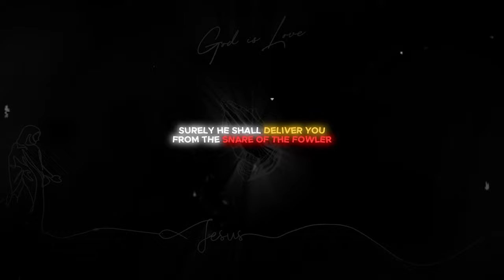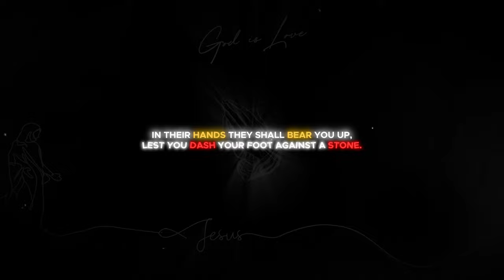Psalm 91: Safety of Abiding in the Presence of God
Psalm 91

1. He who dwells in the secret place of the Most High Shall abide under the shadow of the Almighty.

2. I will say of the Lord, “He is my refuge and my fortress; My God, in Him I will trust.”

3. Surely He shall deliver you from the snare of the fowler And from the perilous pestilence.

4. He shall cover you with His feathers, And under His wings you shall take refuge; His truth shall be your shield and [b]buckler.

5. You shall not be afraid of the terror by night, Nor of the arrow that flies by day,

6. Nor of the pestilence that walks in darkness, Nor of the destruction that lays waste at noonday.

7. A thousand may fall at your side, And ten thousand at your right hand; But it shall not come near you.

8. Only with your eyes shall you look, And see the reward of the wicked.

9. Because you have made the Lord, who is my refuge, Even the Most High, your dwelling place,

10. No evil shall befall you, Nor shall any plague come near your dwelling;

11. For He shall give His angels charge over you, To keep you in all your ways.

12. In their hands they shall bear you up, Lest you dash your foot against a stone.

13. You shall tread upon the lion and the cobra, The young lion and the serpent you shall trample underfoot.

14. “Because he has set his love upon Me, therefore I will deliver him; I will set him on high, because he has known My name.

15. He shall call upon Me, and I will answer him; I will be with him in trouble; I will deliver him and honor him.

16. With long life I will satisfy him, And show him My salvation.”

1. The videos have no negative impact on the original works.
3. The videos are transformative in nature.
4. We use only the audio component and tiny pieces of video footage, only if it's necessary.

1)This video has no negative impact on the original works (It would actually be positive for them)
2)This video is also for teaching purposes.
3)It is positively transformative in nature.
4)I only used bits and pieces of videos to get the point across where necessary.